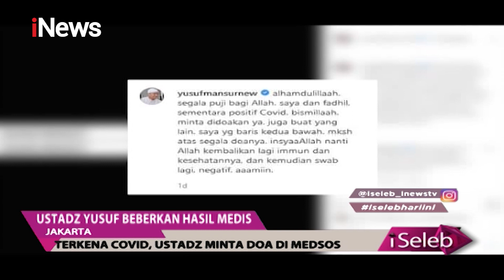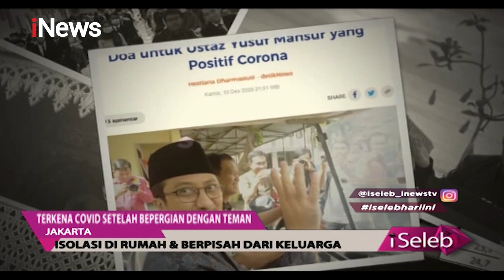Positif COVID-19, Ustaz Yusuf Mansyur Pasrah - iSeleb 11/12